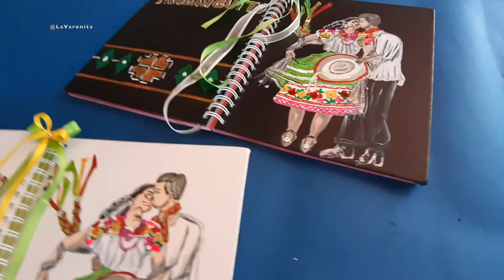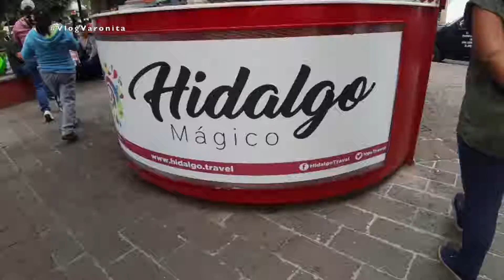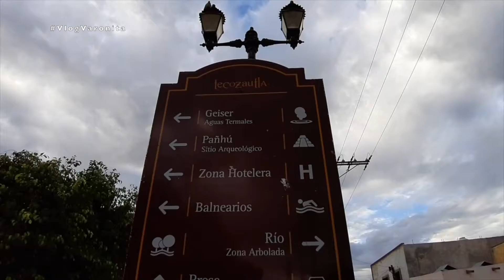STUDIO VLOG #6 ¿Dónde estaba? ¿seguiré subiendo videos?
PREGUNTA POR EL CURSO / CLASES VIRTUALES DE MODELADO EN PLASTILINA
Mensaje Whatsaap: